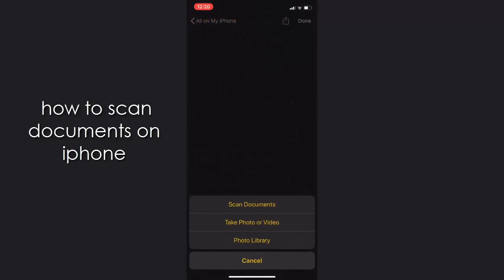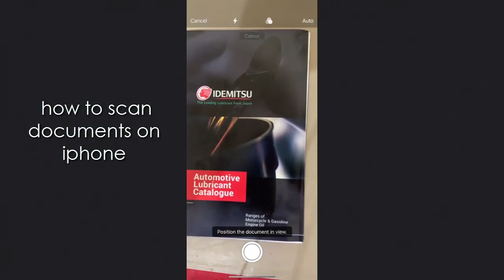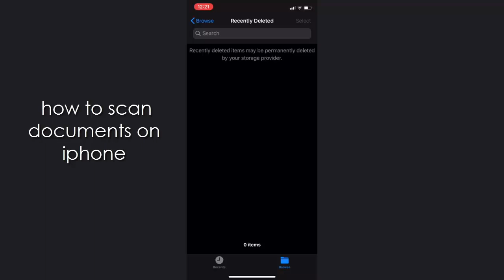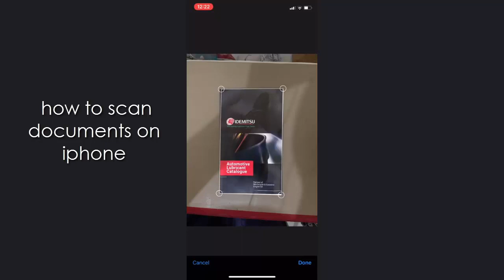How to scan documents on ios14| iphoneX | iphone XR | ipad